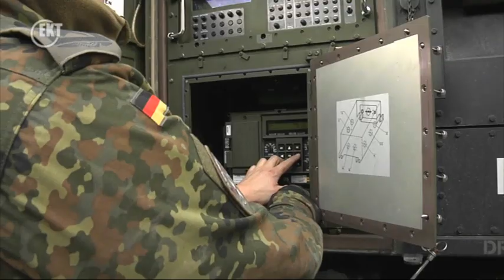Verlegung PATRIOT nach Kahramanmaras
Nach dem Transport des Flugabwehrraketensystems PATRIOT in die  Türkei muss das ganze Material nun an den Einsatzort gebracht  werden. Insgesamt 203 Fahrzeuge, 84 Anhänger und 132 Container gehen dafür auf die Straße. Eine solch lange Marschkolonne erfordert genaueste Planung, hohe Konzentration, und eine gute Zusammenarbeit mit den türkischen Sicherheitskräften.
13Z02001

VON 02/13